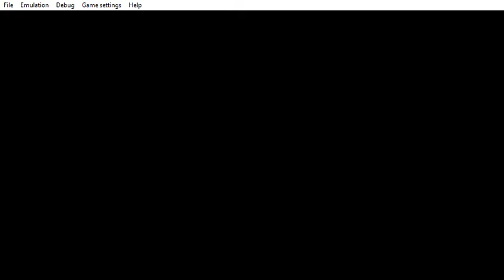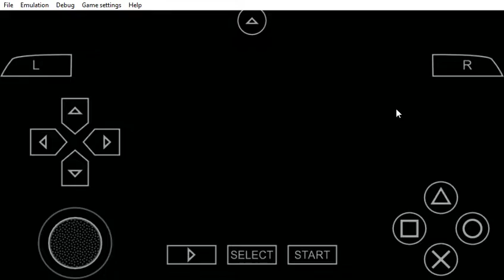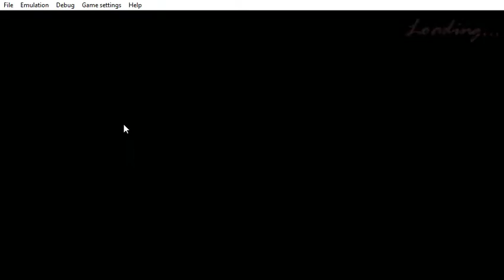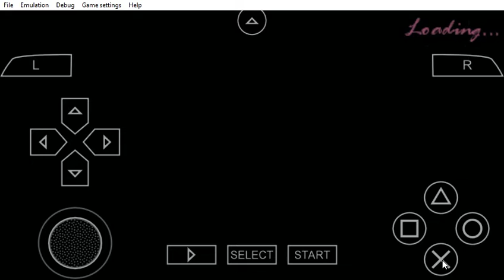PPSSPP v1 9 3 ULUS10160 Grand Theft Auto Vice City Stories 2021 06 08 20 00 11